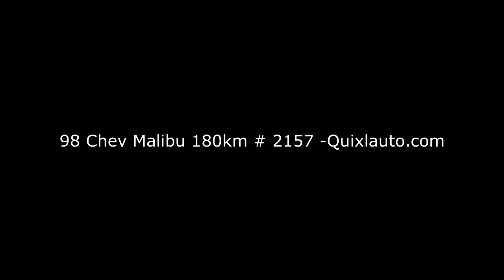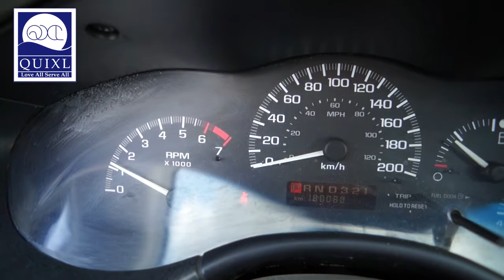98 Chev Malibu 180km #2157 -Quixlauto.com